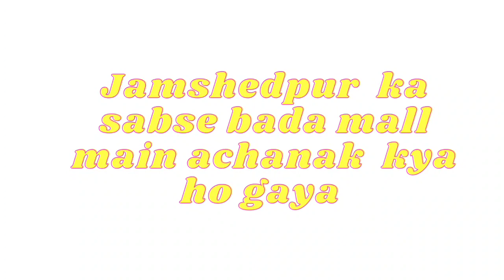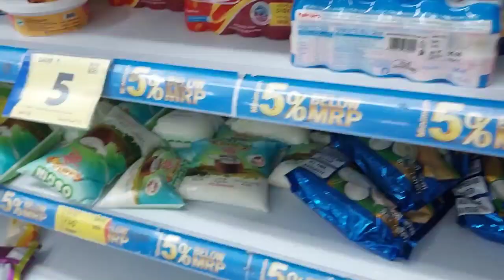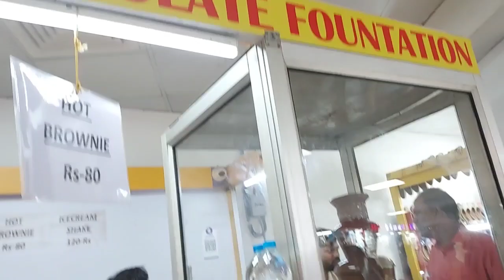Saanvi apne papa ko nahi phachen paye 😂🤔|dailyvlogging |Jamshedpur